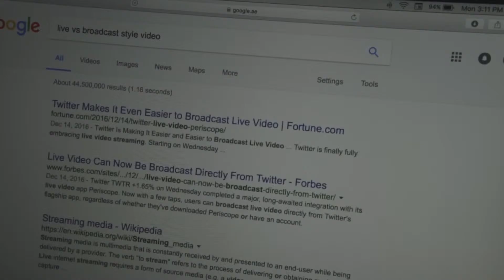Trends Video 2